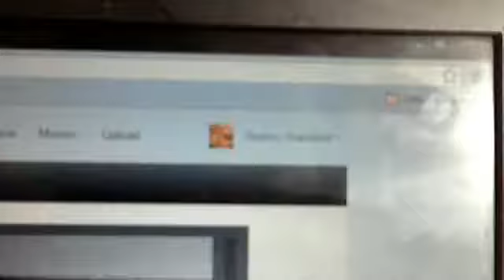Name Change!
Sorry for the shitty quality, i used my webcam